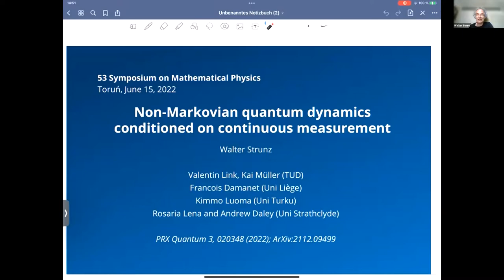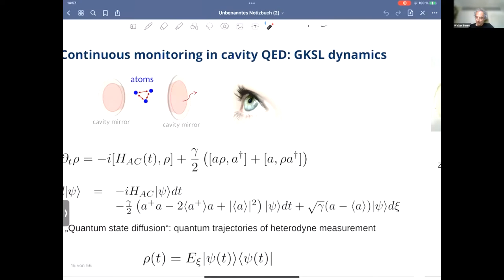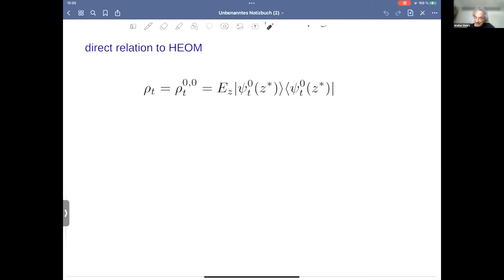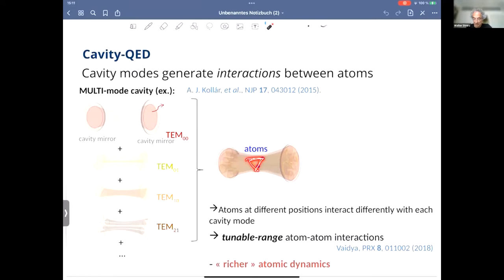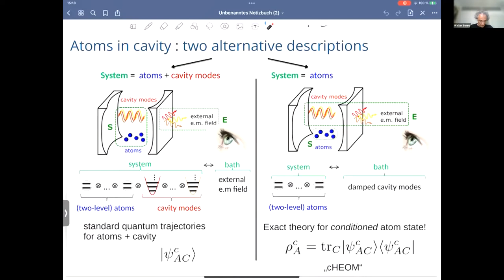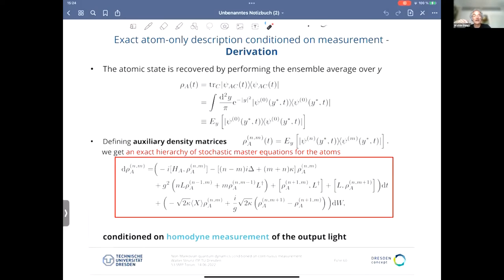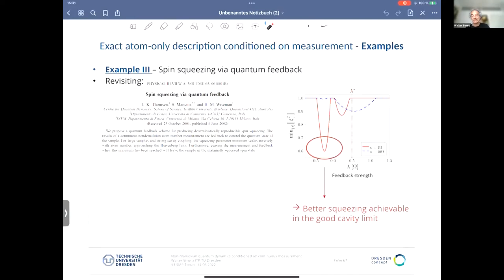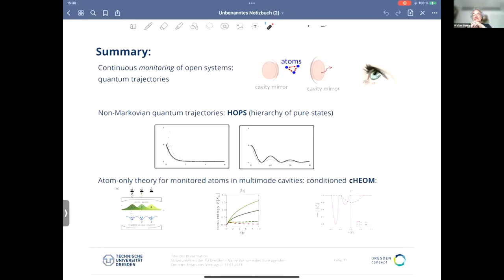Walter Strunz - Non-Markovian quantum dynamics conditioned on continuous measurement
Symposium on Mathematical Physics 2022 - Afternoon session, presentation 2